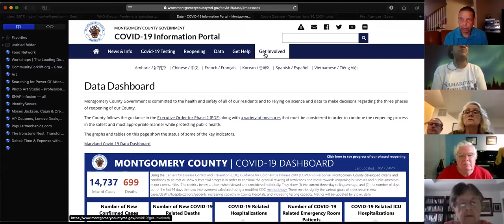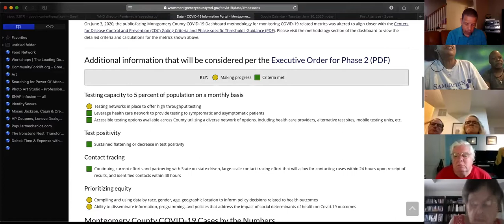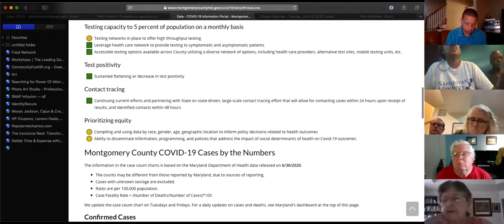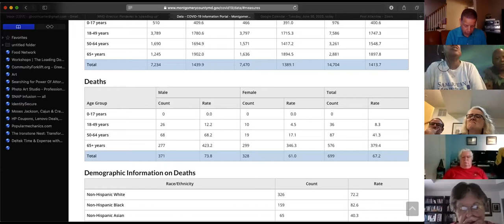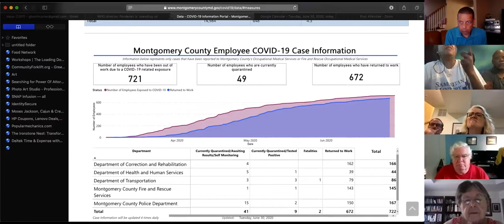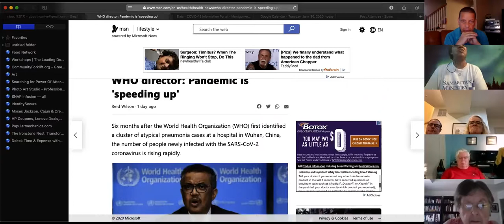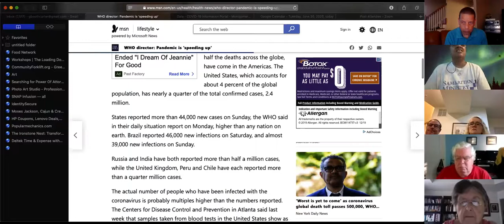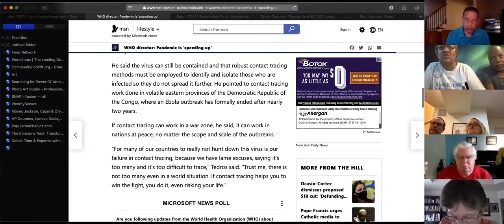Progressive Legacy Meets with Dr. Cameron Webb, CD5-VA Democratic Candidate June 30 2020.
Our Progressive Legacy (Montgomery County) group had the pleasure to talk with Dr. Cameron Webb, a Democratic candidate for Congress in Virginia's 5th Congressional District. He won our support. His website is Please support his campaign.

After graduating from UVA and getting his medical and law degrees, Cameron was tapped by President Obama for the White House Fellowship. He served on the White House Health Care Team and also worked on President Obama’s My Brother’s Keeper Initiative, where he helped tackle issues in education, workforce development and criminal justice reform.

A practicing physician, Cameron returned to Charlottesville where he treats patients as a general internist, teaches students and serves as the Director of Health Policy and Equity at UVA’s School of Medicine. His wife, Dr. Leigh-Ann Webb, is an ER doctor who grew up in Appomattox County. They reside in Albemarle County where they raise their two children, Avery and Lennox.

Now, Cameron is running for Congress to serve his community at this critical time. In Washington, he will be a fierce advocate to ensure opportunities for health and success for all Virginians.